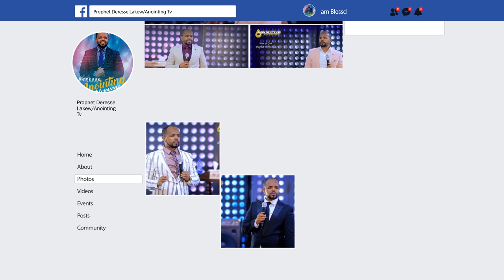ልብ የሚነካ...የ 6ወር ፅንስ ይውጣ ተባለ...||MAN OF GOD PROPHET DERESSE LAKEW